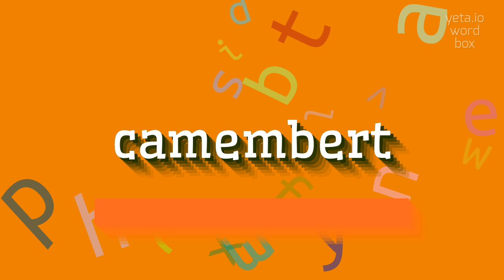How to say "camembert"! (High Quality Voices)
Watch in this video how to say and pronounce "camembert"!